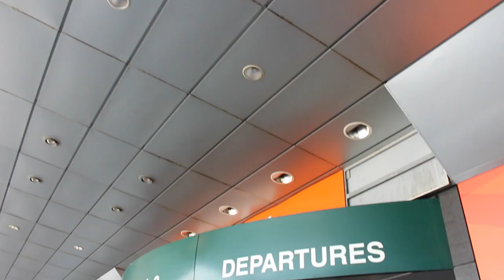VLOG 31 | MALTA 2015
Such an incredible place :D x

- | SOCIAL MEDIA | -

DANCE CHANNEL - Ricojdnc